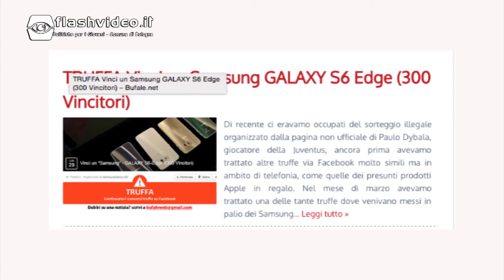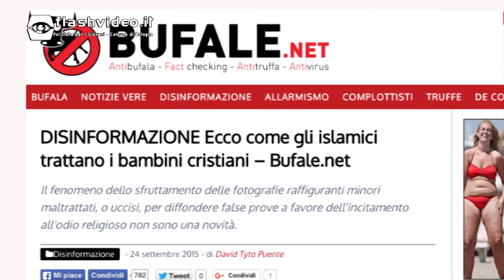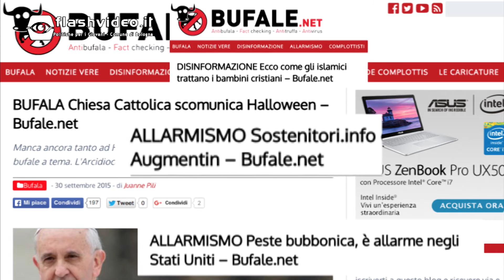Hacker - Denunce e indagini su divulgazione notizie false, la conferenza stampa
Comune di Bologna: Venerdì 2 ottobre nella sala "Luca Savonuzzi" di Palazzo d'Accursio è stata presentata l'indagine condotta da David Alejandro Puente Anzil fondatore e webmaster di Bufale.net e la denuncia che ne è scaturita.

Conferenza stampa con interventi di:

Nadia Monti, assessore alla Legalità
David Alejandro Puente Anzil, fondatore e webmaster Bufale.net
Michelangelo Coltelli, fondatore e webmaster BUTAC.